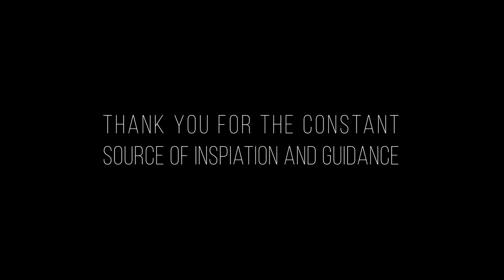A day in the life of Kadamba Kanana Swami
An insight into a wonderful day with Kadamba Kanana Swami while he was visiting ISKCON Mayapur with some sweet memories by his students.

Recorded at ISKCON Mayapur - Jan 2020
Recording and editing by Pradyumna das